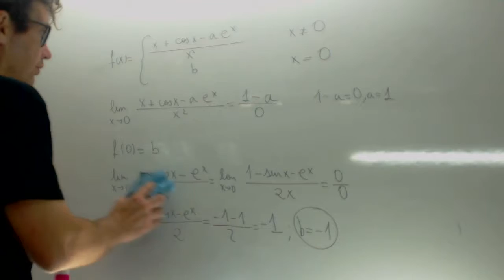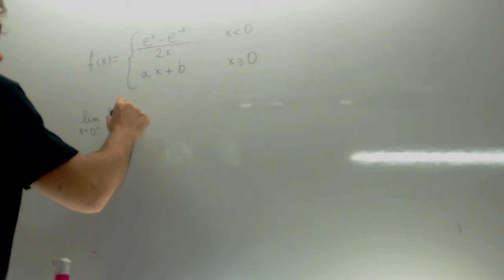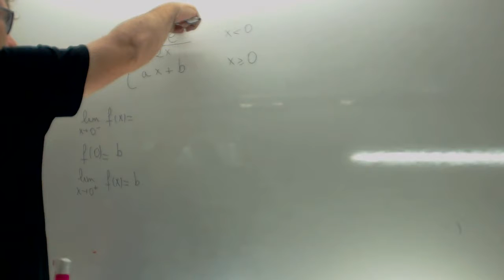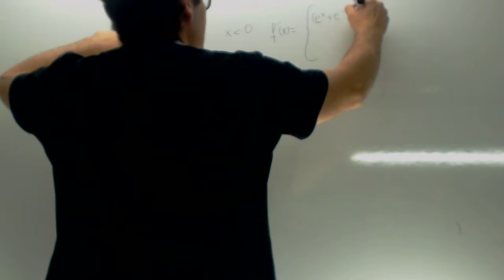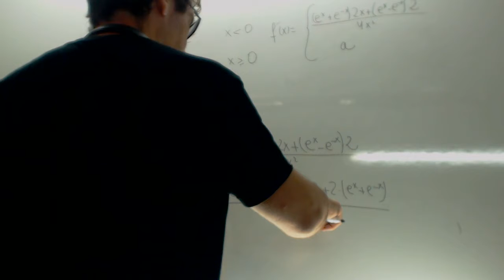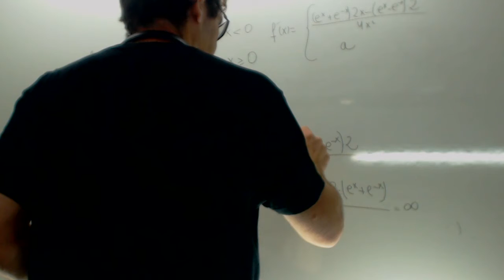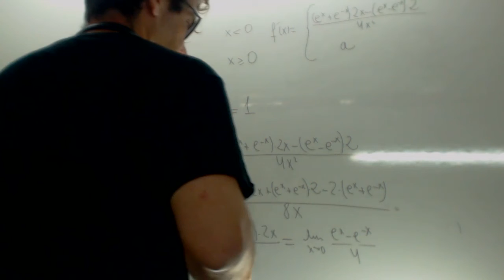MATEMÁTICAS II. 2014. RESERVA 1. EJERCICIO 1. OPCIÓN B. Academia Usero Estepona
MATEMÁTICAS II. 2014. RESERVA 1. EJERCICIO 1. OPCIÓN B.